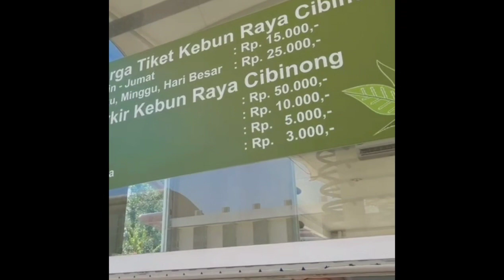PIKNIK KEBUN RAYA CIBINONG